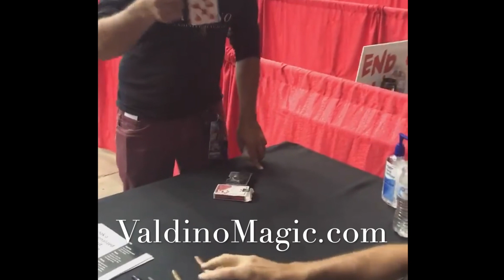Kevin Sorbo (Hercules) Reacts to Valdino Card Magic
At Bell County Comic Con 2019, Valdino does a Classic Card Trick on Kevin Sorbo of Hercules/Andromeda. Catch the moment he is fooled and be a part of the magic